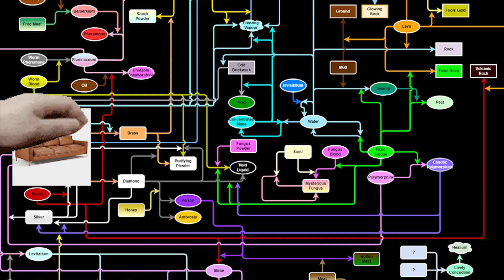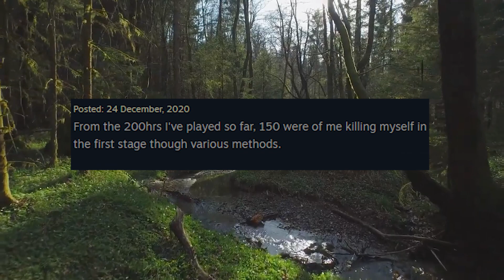Noita, the game you didnt know you wanna play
Wow a video, wtf?
Its noita time maaaan